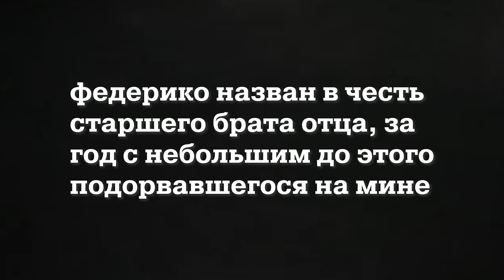Сеанс №74. FELLINI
Новый журнал целиком посвящен Федерико Феллини, столетие которого отмечают в 2020 году. Под обложкой статьи обо всех фильмах классика и рассказ о его жизни.

Заказать издание можно здесь — shop.seance.ru